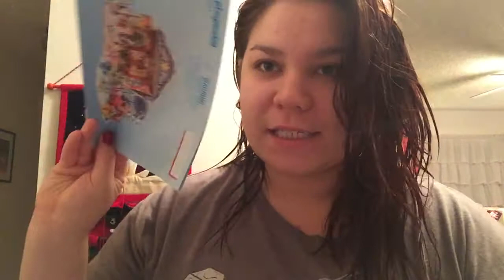Vlogmas Day 3: Lets Start Now?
Hey hey hey so im going to start vlogmas since i still have been uploading videos everyday on my channel why not change it to something even more fun so i hope you all enjoy and ill see you tomorrow when we try to get lana tickets